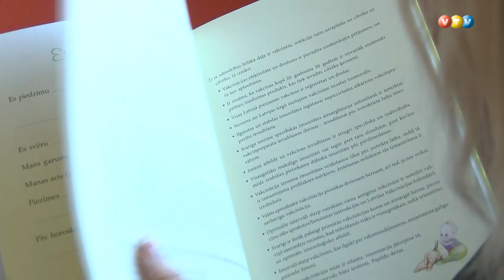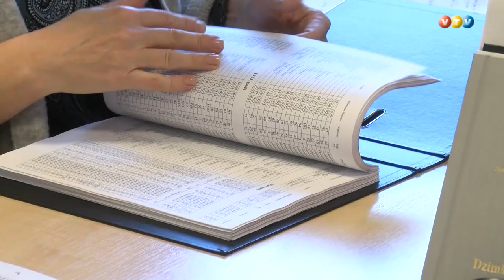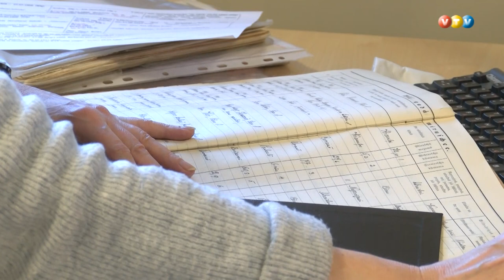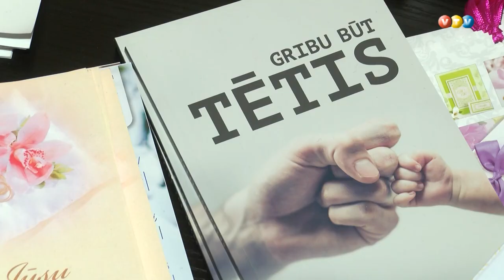2018 gada iezīmes Madonā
2018 gada iezīmes Madonā